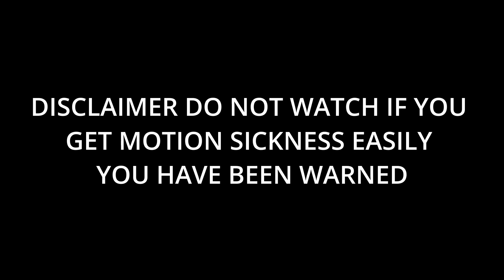This new season of Fortnite is...